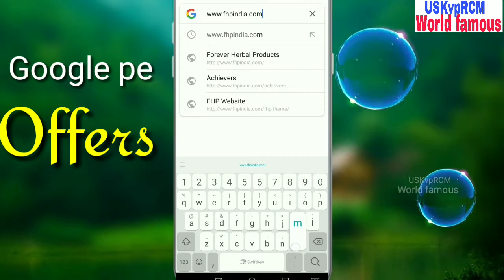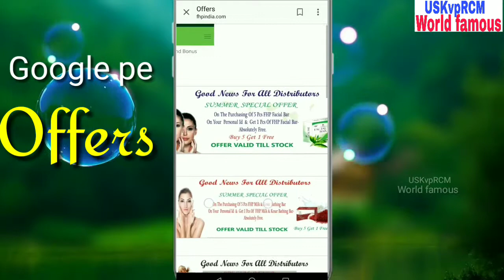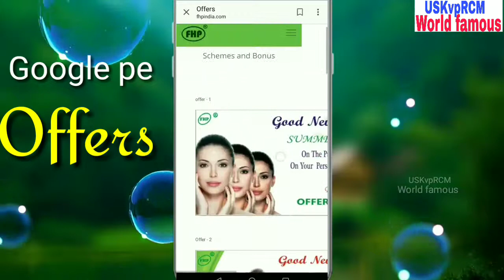FHP🌎🌿👍FHP Offers कैसे देखे....👍🌿🌎How to fhp offers | FHPभारत /USKvpRCMworldF.H.P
Hello Friends.
I Upload Video monday.
👍👍Share my video on social media... 👍👍
           "USKvpRCM world F.H.P. " uskvprcmworldF.H.P.